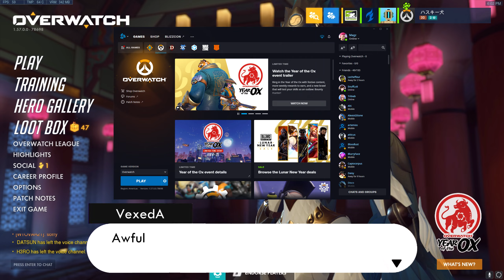Overwatch at 3am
Happy Late Lunar New Year! These skins this year are really clean excpet for one... Overwatch at 3am. Enjoy. Oh and HAPPY BIRTHDAY BRIDGET!

Friends who were featured:
▶ Beard
▶ Bridget
▶ Dirtyy
▶ Gabe
▶ Jae
▶ JakTheRapper
▶ Nathan (NocteDeus)
▶ Nano (wtovar21)
▶ Tomori
▶ VexedA (MacDaddy)

A Special thanks to all my friends for supporting me ❤